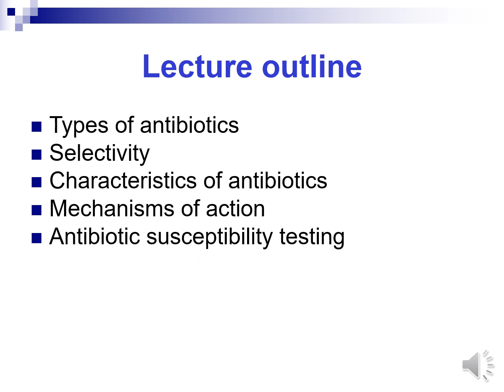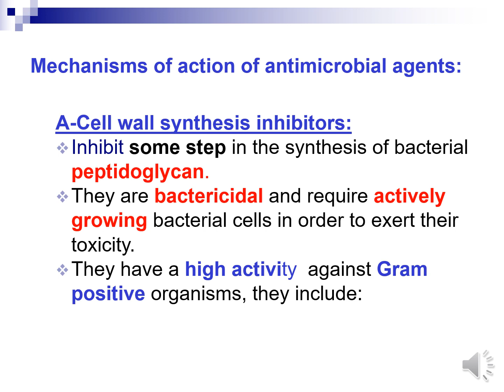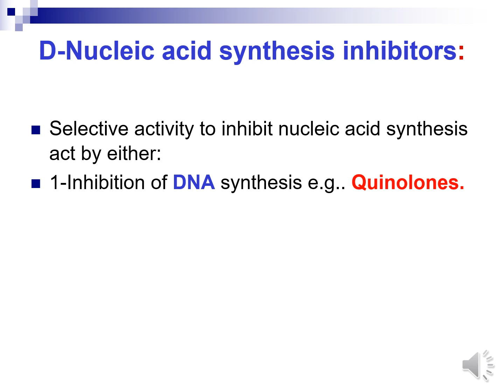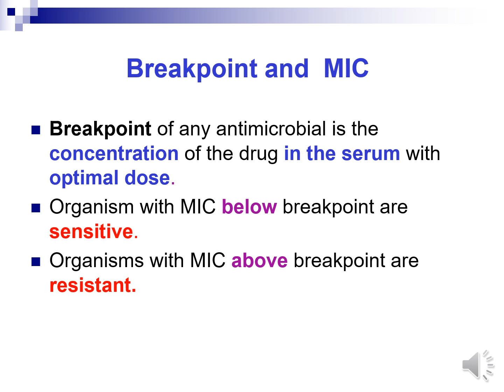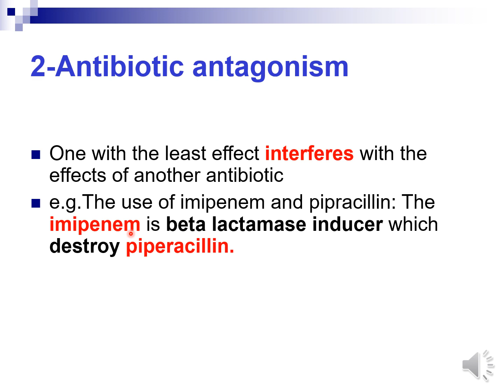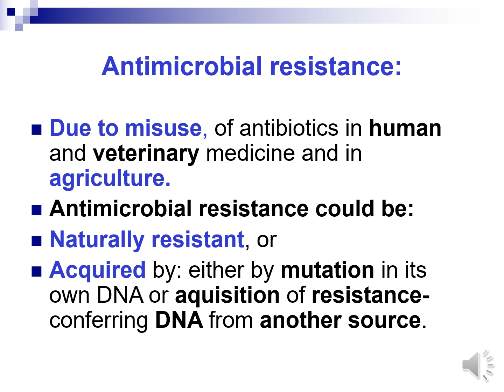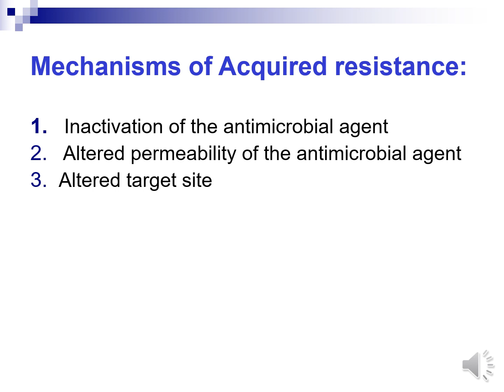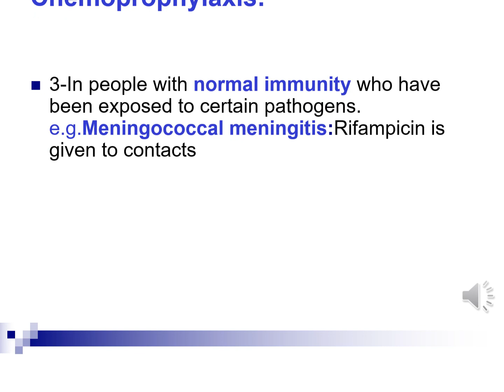Antibiotics block 4 o6u by prof Mona Gharib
Basics of medical microbiology and basics parasitology page50